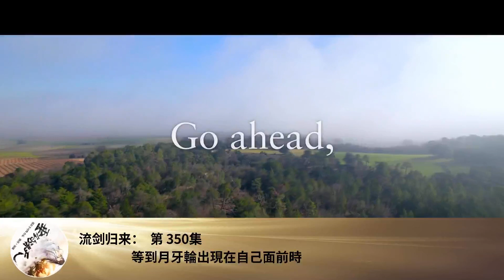流劍歸來： 第 350集